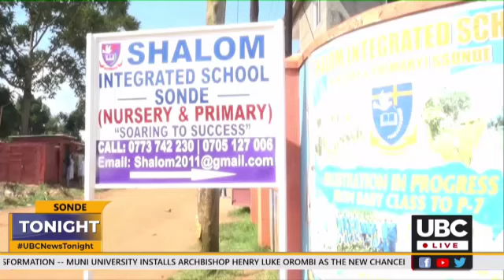SHALOM INTEGRATED NURSERY AND PRIMARY SCHOOL SONDE